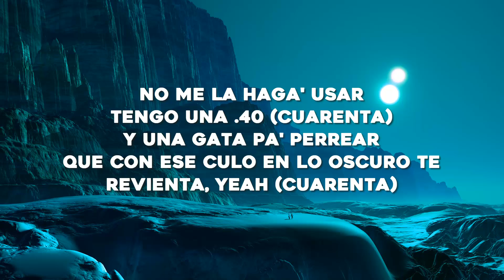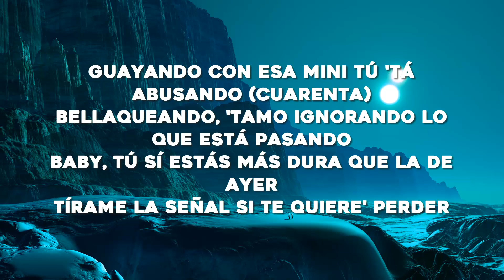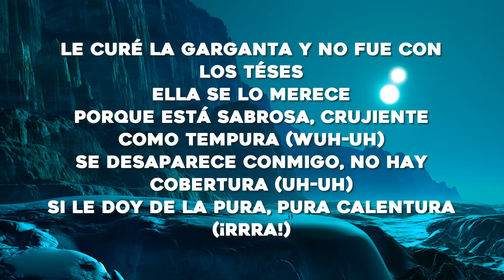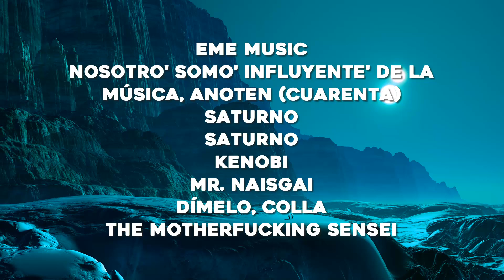Rauw Alejandro x Baby Rasta - PUNTO 40 (Letra/Lyrics)